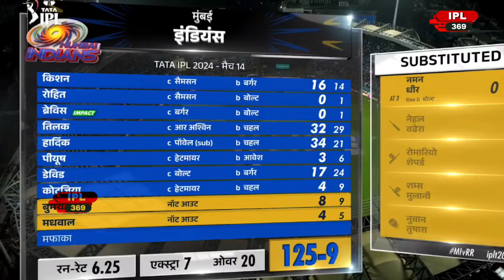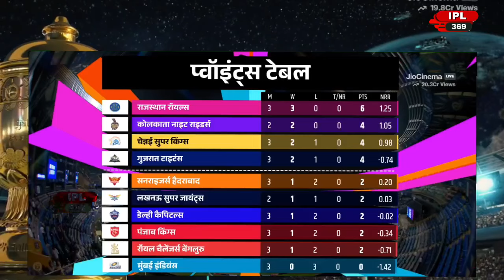IPL 2024 MI VS RR Points Table Today - MI VS RR New Points Table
ipl 2024 points table new
 tata wpl 2024 points table
women ipl 2024 points table
 ipl 2024 ka points table
 ipl highlights 2024 points table AFTER MI VS RR MATCH